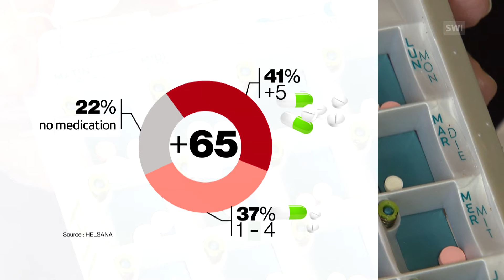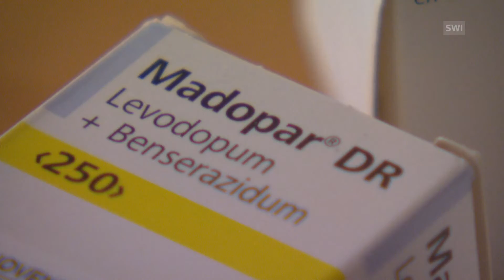مخاطر الإستهلاك المُفرط للأدوية لدى المُسنّين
يتناول كبارُ السّن في سويسرا كميات كبيرة من الأدوية، ويمكن أن يكون للمزج بين التركيبات المختلفة للعقاقير عواقب صحية غير مرغوب فيها. فليس من الواضح دائما حجم الأدوية المختلفة التي يستهلكها المريض، أو كيف تتفاعل هذه الأدوية مع بعضها البعض.
(RTS / swissinfo.ch)